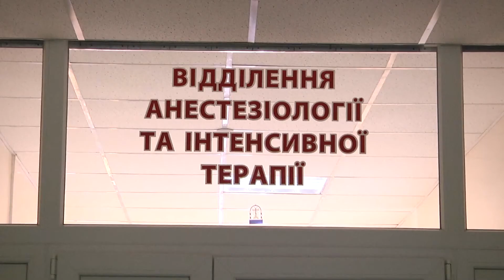Надзвичайна ситуація у центрі міста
До пожежно-рятувальної частни від перехожего надійшло повідомлення про загоряння житлового будинку у центрі міста. На надзвичайній ситуації побувала і наша знімальна група.